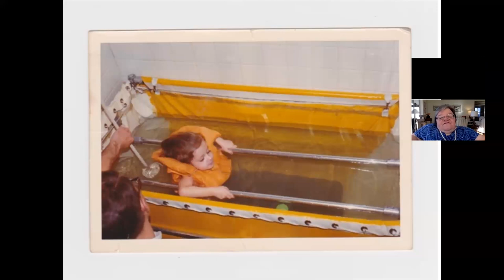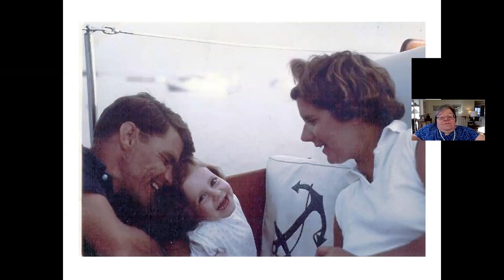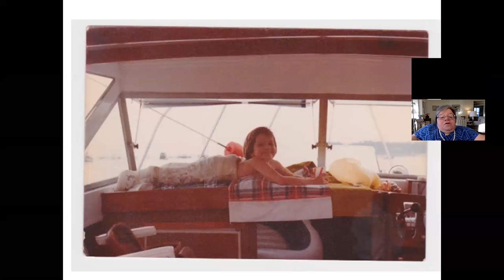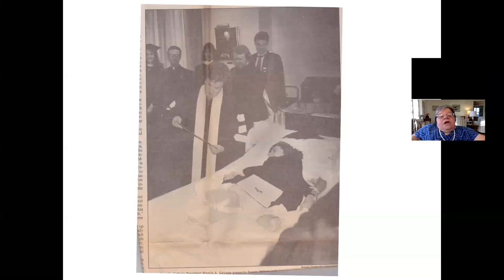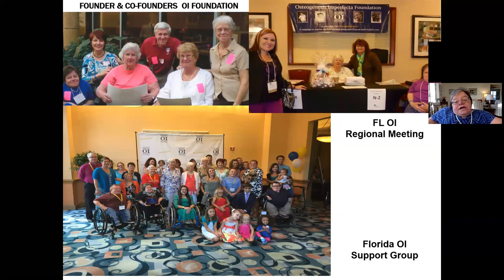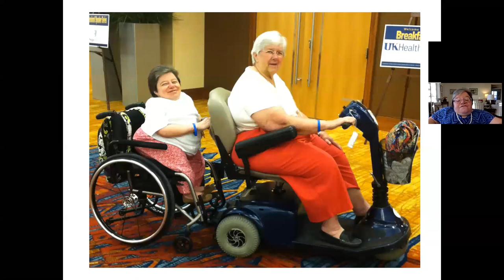Christian Education Forum March 17, 2021 Susie Wilson's Spiritual Journey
Susie Wilson shares her spiritual journey.